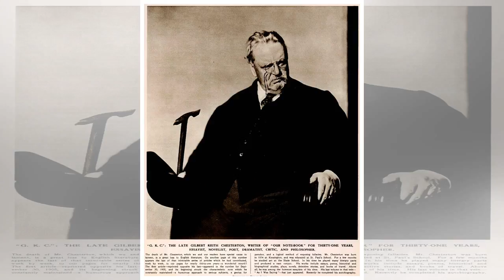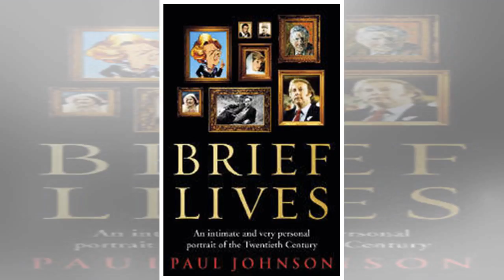The stubborn old Hanoverians saw new Gunpowder Plots everywhere